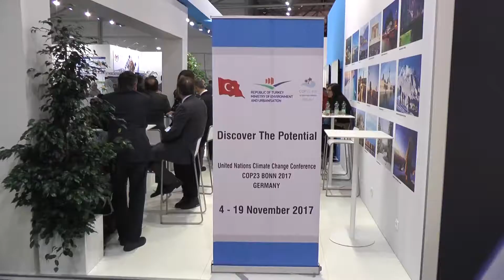Cop23 Türk Stand Açılışı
Bakan Özhaseki Cop23'te Türkiye ve sergi ve stant alanını açtı